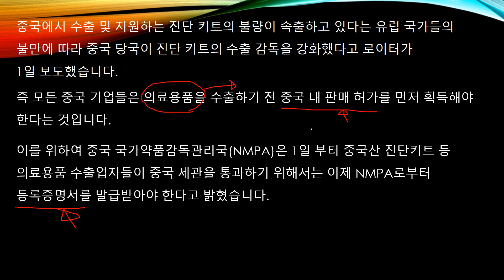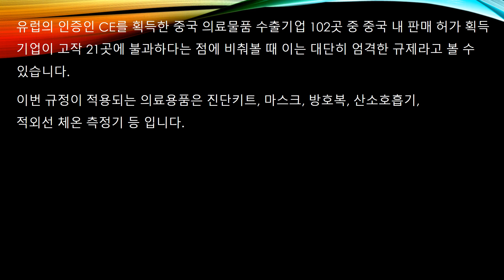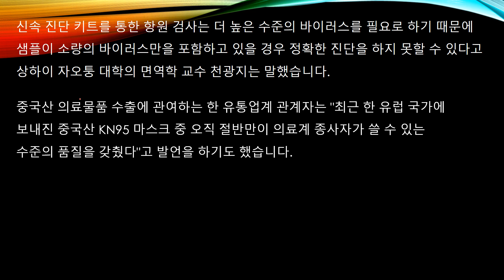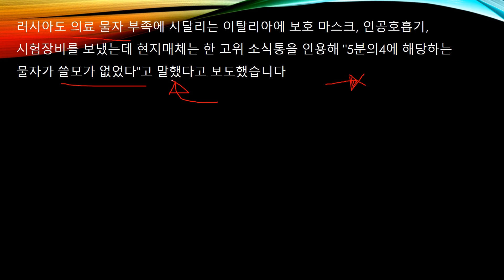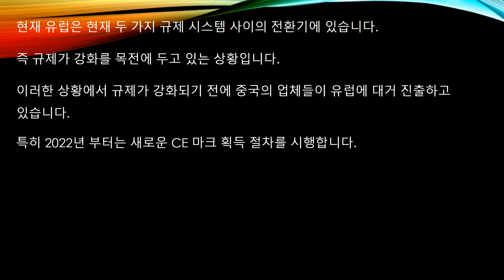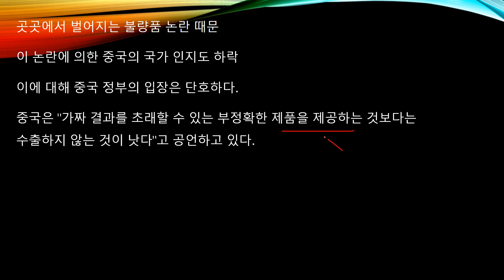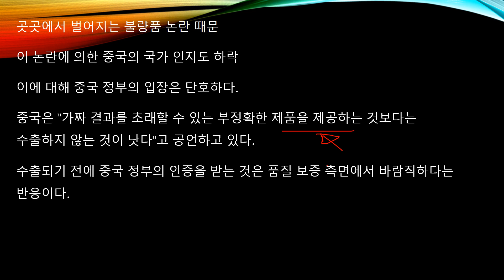소잃고 외양간 고친다 불량 속출해서 이미 타격을 받은 중국산 키트에 대한 수출 감시 강화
불량품 때문에 이미 이미지에 타격을 받은 중국은 수출 감시를 강화를 하고 나서고 있습니다.
이 내용에 대해 알아보겠습니다.